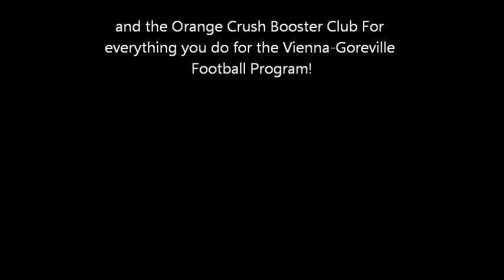Vienna-Goreville Eagles 2012-2013 Season Highlight Video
The Vienna-Goreville Eagles had a big year for their 4th Year of Football.  This is a video of highlights of what they did this year.